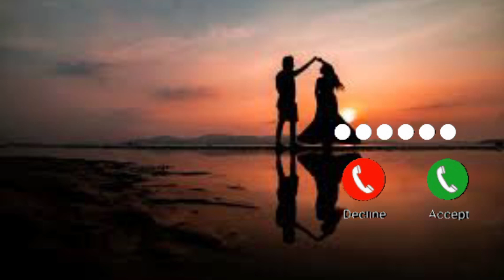Heeriye Song Ringtone | Arijit Singh Ringtone | New Viral Love Song Ringtone | Download Link 👇